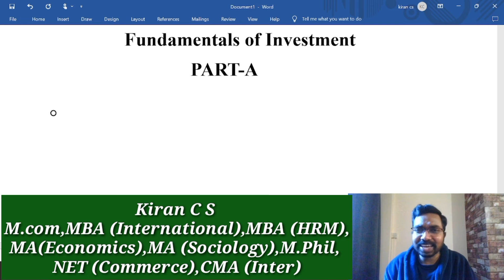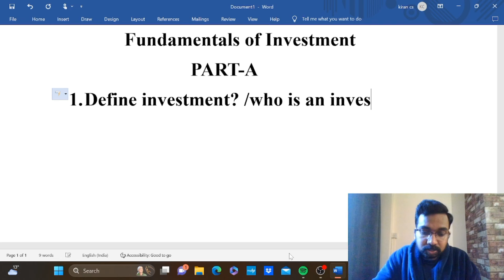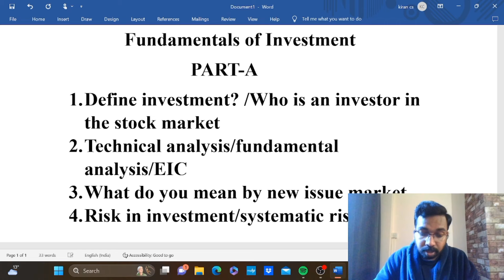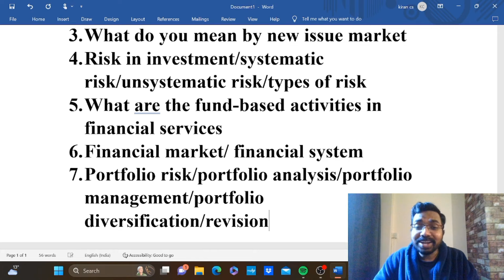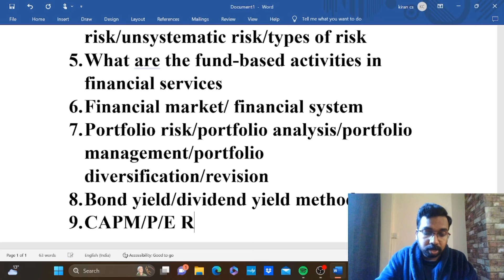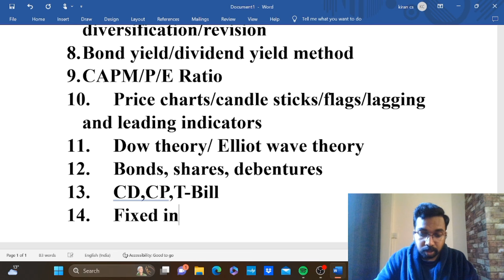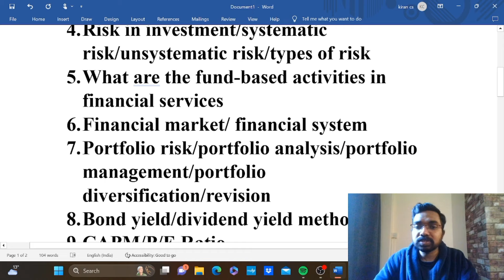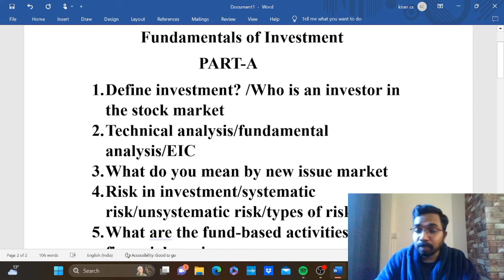ഉറപ്പായും വരുന്ന 2 Marks|Fundamentals of Investment|Calicut University Bcom 6th Semester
KCS CARE
Thrissur -680027

Online Batches
M.com
MBA
B.com
BBA